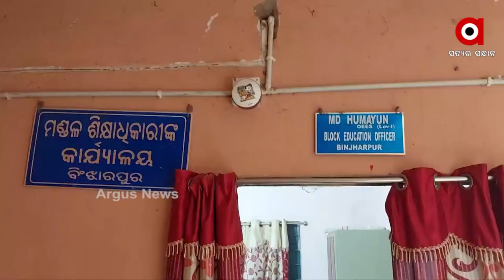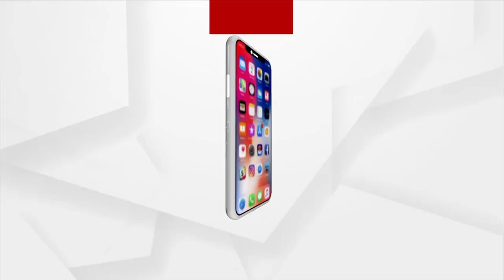ଆଦର୍ଶ ବିଦ୍ୟାଳୟରେ ମଦର ଆସର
ଶିକ୍ଷାର ଭିର୍ତ୍ତିଭୁମିକୁ ସୁଦୃଢ କରିବାକୁ ସରକାର ଅନେକ ପଦକ୍ଷେପ ନେଉଛନ୍ତି, ସେଥିଲାଗି ସ୍ୱତନ୍ତ୍ର ବିଦ୍ୟାଳୟ ମଧ୍ୟ ନିର୍ମାଣ କରୁଛନ୍ତି ।  ଅବ୍ୟବସ୍ଥା ଭିତରେ ଚାଲୁଛି ଆଦର୍ଶ ବିଦ୍ୟାଳୟ । ବିଦ୍ୟାଳୟରେ ନା ଅଛି ଗମନାଗମନ ପାଇଁ ରାସ୍ତା, ନା ଅଛି ବିଦ୍ୟୁତ ସେବା ,ଏପରିକି ପାନୀୟ ଜଳର ବ୍ୟବସ୍ଥା ମଧ୍ୟ ନାହିଁ।  ଦିନଦିପହରେ ଖୁଲମଖୁଲା ଚାଲିଛି  ମଦର ଆସର ।